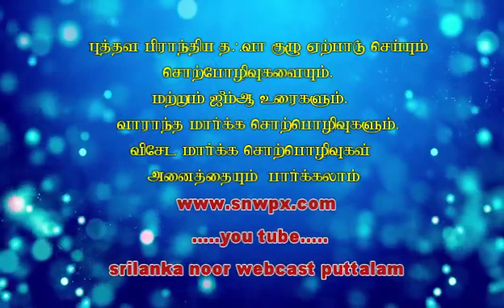snw.அஷ்.நவாஸ் (மதனி) எதில் ஒன்றுபடுவது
எதில் ஒன்றுபடுவது